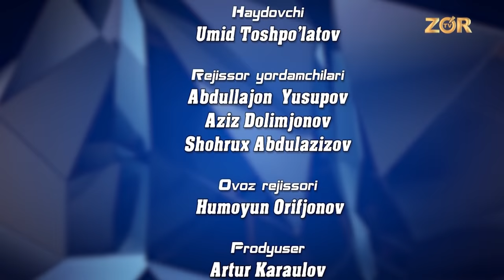Dance Show | Танцы 11- выпуск 21.10.2018